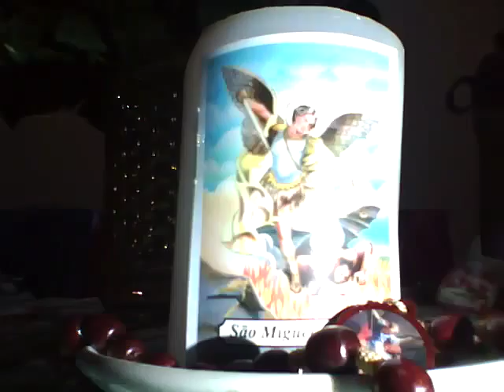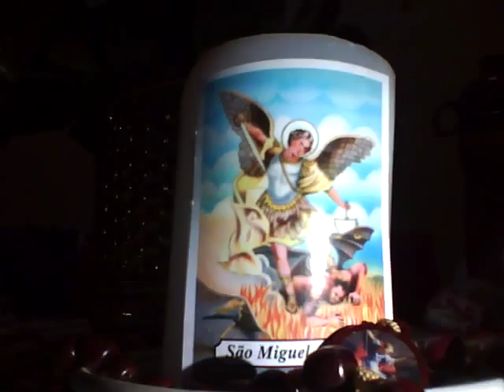DAY32: 40 Days Devotion to St. Michael the Archangel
To prepare it is necessary to:
* Light a blessed candle before an image or print of St. Michael the Archangel
* Give a penance for 40 days;
* Start by making the sign of the cross;
* Pray these prayers every day:
Start by praying the Saint Michael the Archangel, prayer! Then:
Sacred Heart of Jesus, have mercy on us!(x3)
Lord have mercy on us. (Christ have mercy on us.)Lord have mercy on us. Christ hear us.(Christ graciously hear us.)God the Father of heaven, (have mercy on us.)God the Son, Redeemer of the world, (have mercy on us.)God the Holy Ghost,(have mercy on us.) Holy Trinity one God,(have mercy on us.) Holy Mary Queen of Angels(pray for us), St Michael(pray for us) St Michael filled with the wisdom of God,(pray for us) St Michael, perfect adorer of the Incarnate Word,(pray for us) St Michael crowned with honor and glory, (pray for us)St Michael most powerful Prince of the armies of the Lord, (pray for us)St Michael standard-bearer of the Most Holy Trinity, (pray for us)St Michael victor over Satan, (pray for us)St Michael guardian of Paradise,(pray for us) St Michael guide and comforter of the people of Israel,(pray for us) St Michael splendor and fortress of the Church Militant,(pray for us) St Michael, honor and joy of the Church Triumphant,(pray for us) St Michael light of angels,(pray for us) St Michael bulwark of orthodox believers,(pray for us) St Michael strength of those who fight under the standard of the Cross, (pray for us)St Michael light and confidence of souls at the hour of death, (pray for us)St Michael our most sure aid, (pray for us)St Michael our help in all adversities, (pray for us)St Michael Herald of the Everlasting Sentence, (pray for us)St Michael Consoler of souls detained in the flames of Purgatory, (pray for us)Thou whom the Lord has charged to receive souls after death, (pray for us)St Michael our Prince, (pray for us)St Michael our Advocate,(pray for us) Lamb of God, who takest away the sins of the world, (spare us, O Lord.)Lamb of God, who takest away the sins of the world, (graciously hear us O Lord.)Lamb of God, who takest away the sins of the world, (have mercy on us.)Christ hear us. (Christ, graciously hear us.)Pray for us, O glorious St Michael, Prince of the Church of Jesus Christ.(That we may be made worthy of His promises.) Sanctify us, we beseech Thee, O Lord, with Thy holy blessing, and grant us, by the intercession of St. Michael, that wisdom which teaches us to lay up treasures in Heaven by exchanging the goods of this world for those of eternity, Thou Who livest and reignest, world without end(Amen.)
Say one Our Father in honor of each of the following leading Angels: St Michael, St Gabriel, St Raphael and our Guardian Angel.
O glorious prince St Michael chief and commander of the heavenly hosts, guardian of souls, vanquisher of rebel spirits, servant in the house of the Divine King and our admirable conductor, you who shine with excellence and superhuman virtue deliver us from all evil, who turn to you with confidence and enable us by your gracious protection to serve God more and more faithfully every day.Pray for us O glorious St Michael Prince of the Church of Jesus Christ that we may be made worthy of His promises.Almighty and Everlasting God Who by a prodigy of goodness and a merciful desire for the salvation of all men has appointed the most glorious Archangel St Michael Prince of Your Church make us worthy we ask You to be delivered from all our enemies that none of them may harass us at the hour of death but that we may be conducted by him into Your Presence.This we ask through the merits of Jesus Christ Our Lord.Oh most Noble Prince of the Angelic Hierarchies valorous warrior of Almighty God and zealous lover of His glory, terror of the rebellious angels and love and delight of all the just ones my beloved Archangel Saint Michael, desiring to be numbered among your devoted servants I today offer and consecrate myself to you and place myself my family and all I possess under your most powerful protection.I entreat you not to look at how little I as your servant have to offer being only a wretched sinner but to gaze rather with favorable eve at the heartfelt affection with which this offering is made and remember that if from this day onward I am under your patronage you must during all my life assist me and procure for me the pardon of my many grievous offenses and sins the grace to love with all my heart my God, my dear Saviour Jesus and my Sweet Mother Mary and obtain for me all the help necessary to arrive to my crown of glory.Defend me always from my spiritual enemies particularly in the last moments of my life.Come then oh Glorious Prince and succour me in my last struggle and with your powerful weapon cast far from me into the infernal abysses that prevaricator and proud angel that one day you prostrated in the celestial battle.Saint Michael defend us in our daily battle so that we may not perish in the last Judgement.